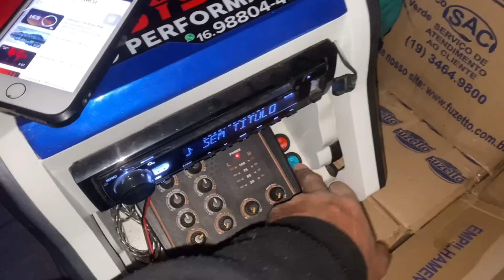QUEBROU IMÃ DO MEDIO PROJETO DA SAVEIRO GAMBIARRA SUPER MASTER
Orçamento para projetos, caixaria, alinhamentos🔛 whats: 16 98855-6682

ELITESOM TV:  @elitesom
RAYLLAN SOM:  @RAYLLANSOM